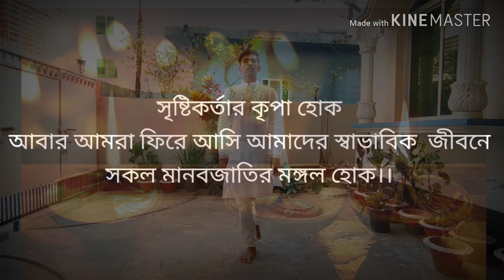Tumi Nirmolo koro | তুমি নির্মল করো | Nahian Chowdhury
সৃষ্টিকর্তার কৃপা হোক
করোনা মুক্ত হোক বিশ্ব,
 আবার সুস্থ হয়ে উঠুক  ধরা,,,,
এই হোক আমাদের প্রার্থনা।।